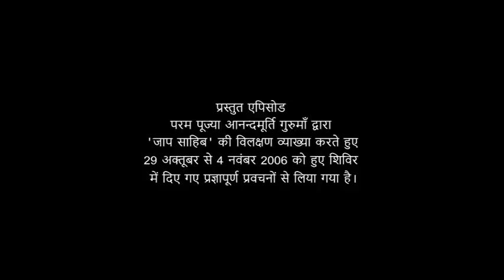शाहों के शाह l Amrit Varsha Ep.1019 Daily Satsang 3rd December'20 Anandmurti Gurumaa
The featured video has been drawn from Jaap Sahib by revered master Anandmurti Gurumaa from 29 October to 4 November, 2006.

0:00 "Guru Gobind Singh..."
10:53 Guru Gobind Singh ki mahima